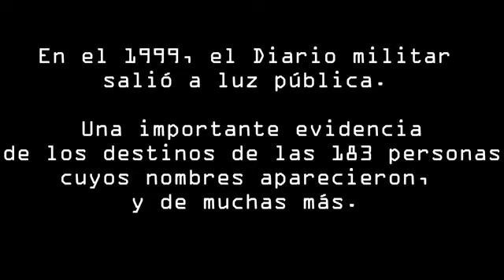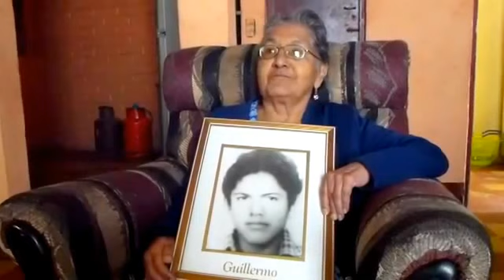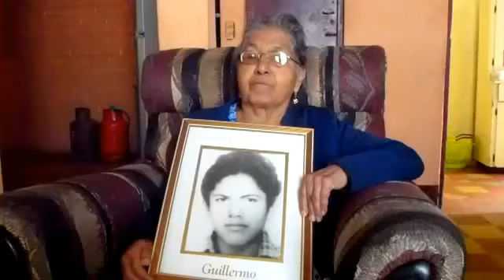Testimonio de la familia de Carlos Guillermo Ramírez Gálvez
¿Quieres saber más? Visita nuestra página

Testimonios sobre la desaparición del estudiante Carlos Guillermo Ramírez. Dichos testimonios involucran a personas que colaboran con la recuperación de la memoria histórica de Guatemala.